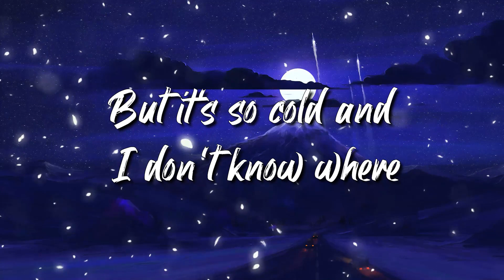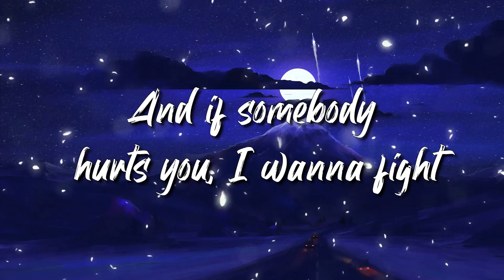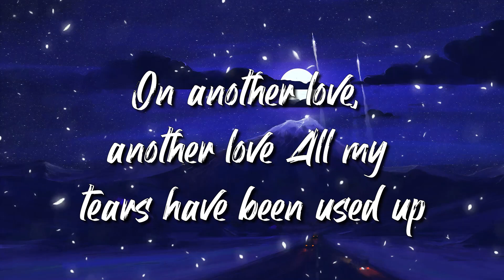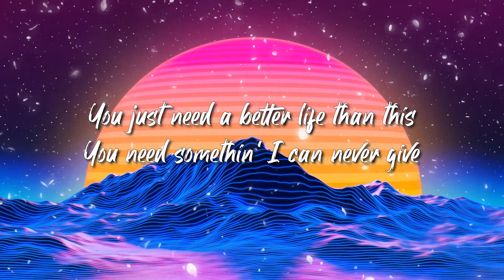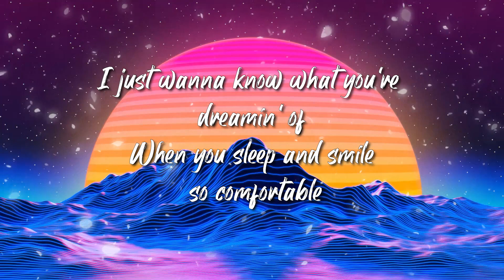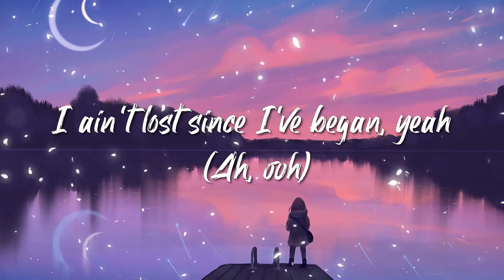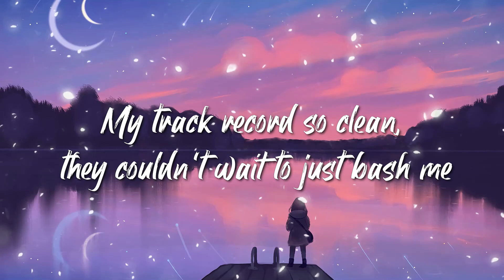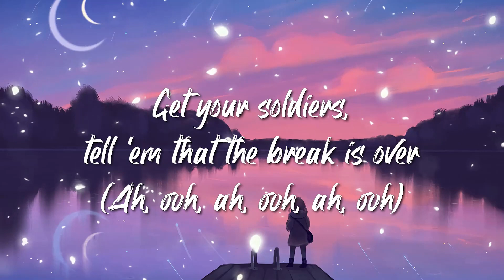Tom Odell - Another Love Lyrics | Glass Animals,Lil Nas X,...Lyrics Mix